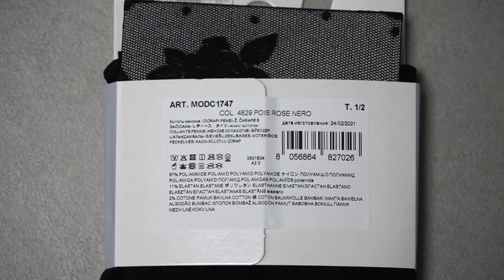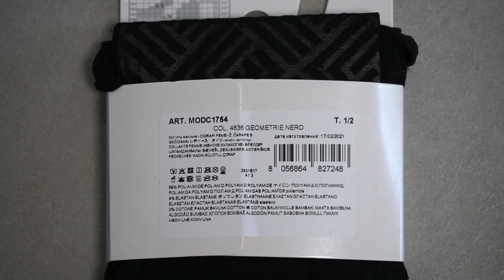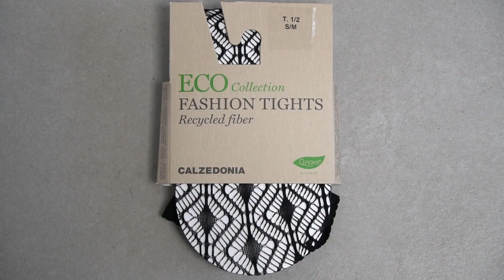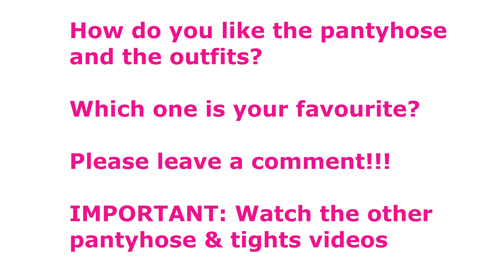SKIRTS TRY with Tights/Panythose ON HAUL // UNBOXING & REVIEW// Lookbook Outfit ideas